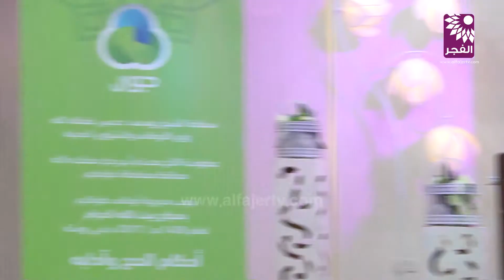حفل وداع حجاج بيت الله الحرام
تلفزيون الفجر الجديد 10/8/2017 | حفل وداع حجاج بيت الله الحرام